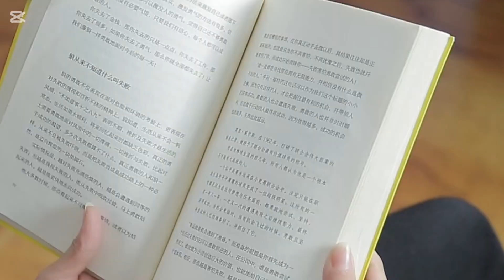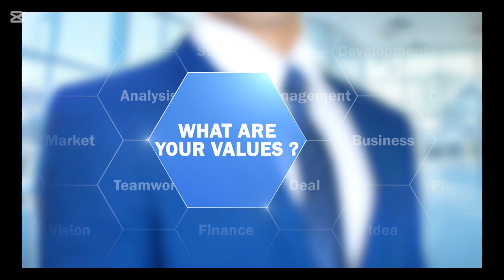Hidden psychology facts: 5 Habits that damage your brain 🧠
Hidden psychology facts: 5 Habits that will make you poor/
How Your Daily Habits Are Driving You To Financial Ruin/motivational quotes#shorts#facts#life

Habits that will make you poor/Hidden psychology facts/motivational quotes#shorts#life#facts